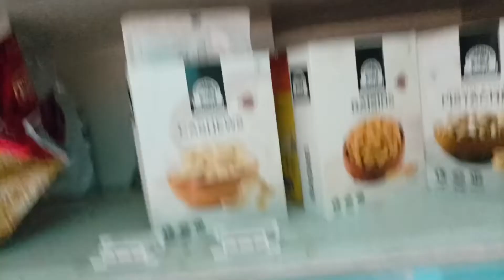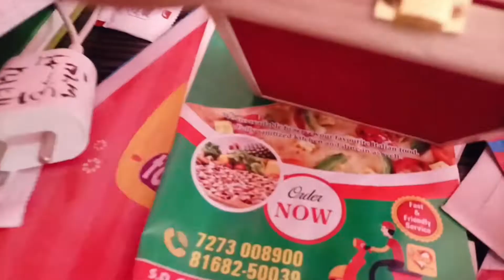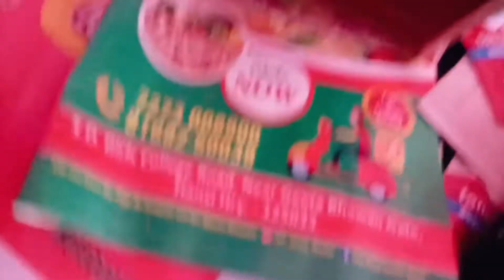Home Tour *Rented Apartment* || AS 59